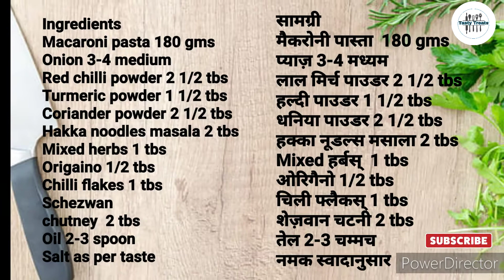Street Style Pasta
Ingredients
Macaroni pasta 180 gms
Onion 3-4 medium
Red chilli powder 2 1/2 tbs
Turmeric powder 1 1/2 tbs
Coriander powder 2 1/2 tbs
Hakka noodles masala 2 tbs
Mixed herbs 1 tbs
Origaino 1/2 tbs
Chilli flakes 1 tbs
Schezwan chutney  2 tbs
Oil 2-3 spoon

सामग्री
मैकरोनी पास्ता  180 gms
प्याज़ 3-4 मध्यम
लाल मिर्च पाउडर 2 1/2 tbs
हल्दी पाउडर 1 1/2 tbs
धनिया पाउडर 2 1/2 tbs
हक्का नूडल्स मसाला 2 tbs
Mixed हर्बस्  1 tbs
ओरिगैनो 1/2 tbs
चिली फ्लैकस् 1 tbs
शेज़वान चटनी 2 tbs
तेल 2-3 चम्मच
नमक स्वादानुसार

Tasty treats